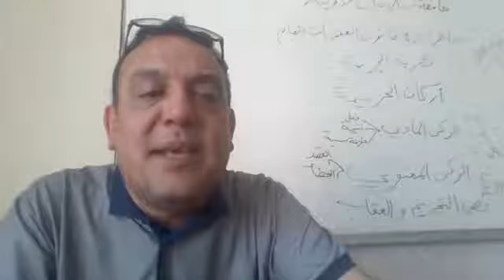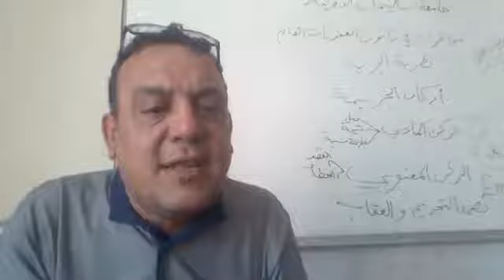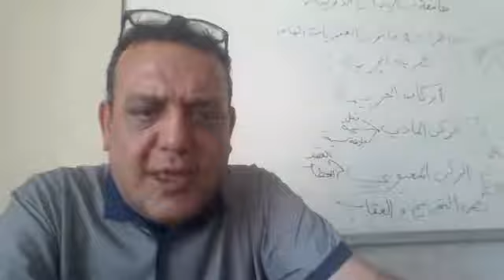نظرية الجريمة - 11 \أ.د. مصعب الجمل\ الركن المعنوي للجريمة2